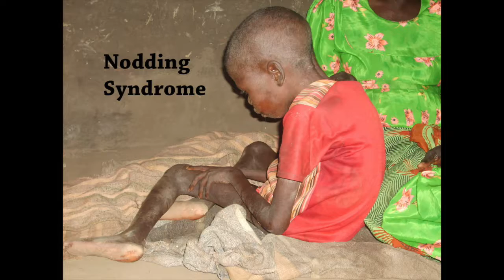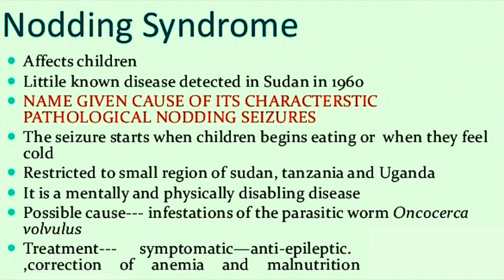Nodding Syndrome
RELATED CONTENT